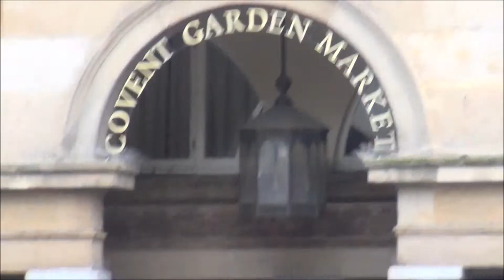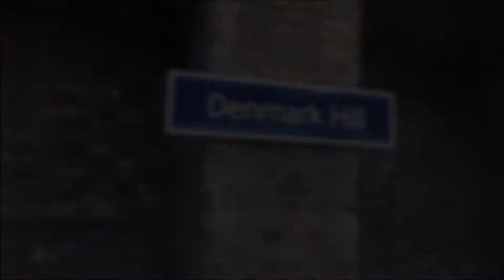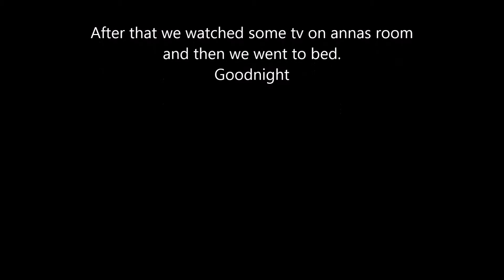London/Basingstoke June 2015 Part 3: Monday